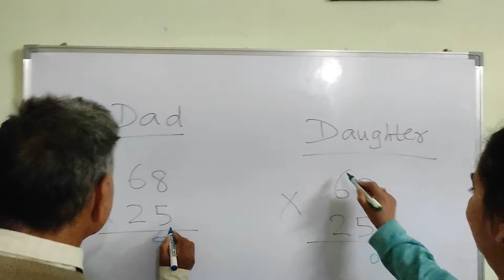Kim matematikte iyidir? Baba veya kizi.